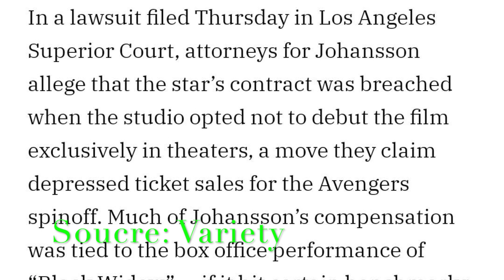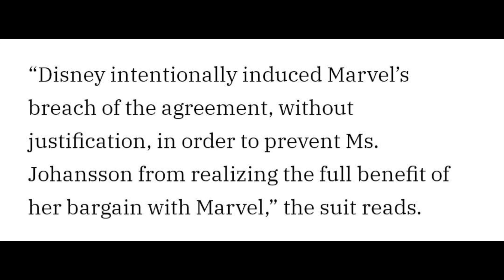SCARLETT JOHANSSON SUES DISNEY? (EXPOSING CORPORATE GREED) **RANT** | REEL SHIFT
These are my thoughts on Black Widow star Scarlett Johansson suing Disney over the film's release on Disney Plus. A move that cost her $50 million in bonuses.